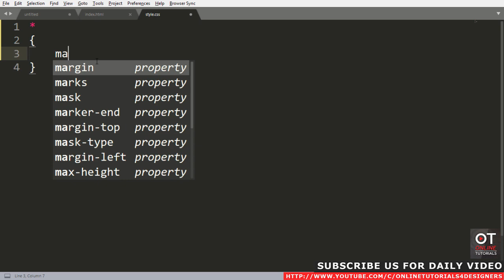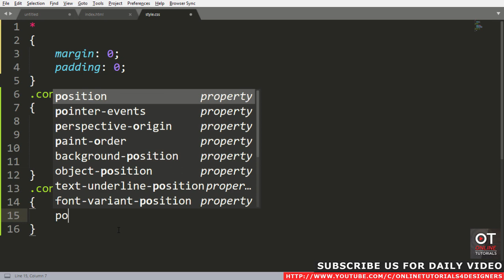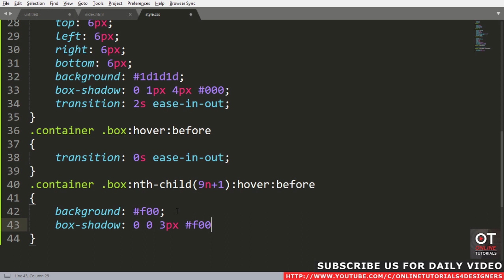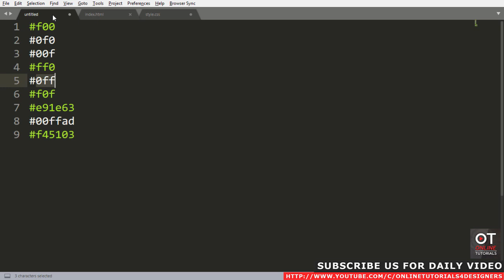CSS Hover Effects | Just For Fun